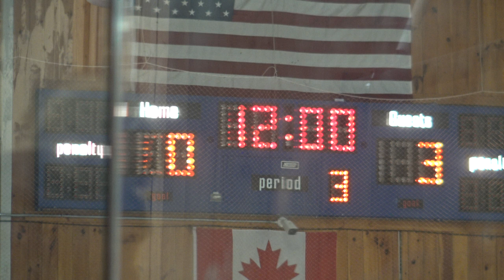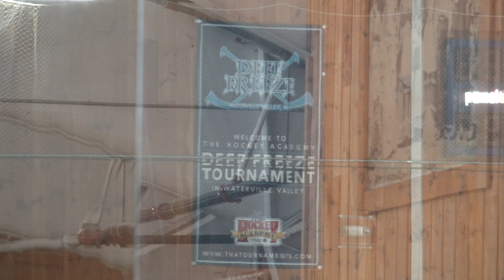2024 Deep Freeze Tournament - Game 3: Providence Hockey Club (North) vs Boston Ice Dogs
Game date and time: Sunday February 4, 2024 - 8:40 am
Place: Waterville Valley Ice Arena

Game Summary:
0:55 First Period:
2:15 Ice Dogs Goal 1 by #7 from #62 and #44
5:26 Ice Dogs Penalty 1 by #7 - Interference
11:34 PHC Penalty 1 by #68 (Cucinotta), served by #16 (Lesser) - Checking from behind
11:34 PHC Penalty 2 by #68 (Cucinotta) - Misconduct
13:49 Ice Dogs Goal 2 (PPG) by #32 from #10 and #98

21:37 Second Period: (PHC: 0, Ice Dogs: 2)
21:44 PHC Penalty 3 by #98 (Wu) - Charging
26:46 PHC Penalty 4 by #5 (Sencer) - Hooking
30:03 PHC Penalty 5 by #2 (Melendez) - Interference
31:07 PHC Penalty 6 ?, served by #7 (Cummings) - ?
32:44 Ice Dogs Penalty 2 by #14 - Slashing
34:57 PHC Penalty 7 by #88 (Austin) - Roughing
36:53 Ice Dogs Penalty 3 by #63 - Roughing
41:28 Ice Dogs Goal 3 by #63

44:15 Third Period: (PHC: 0, Ice Dogs: 3)
45:53 Ice Dogs Goal 4 by #23
47:35 Ice Dogs Penalty 4 by #88 - Roughing
50:04 Ice Dogs Goal 5 by #7
50:35 PHC Penalty 8 by #88 (Austin) - Hooking
50:47 Ice Dogs Goal 6 (On the delayed penalty) by #7 from #44
53:58 Ice Dogs Penalty 5 by #63 - ?
53:58 Ice Dogs Penalty 6 by #63 - ?

58:32 End of Game

Final: PHC 0, Ice Dogs 6